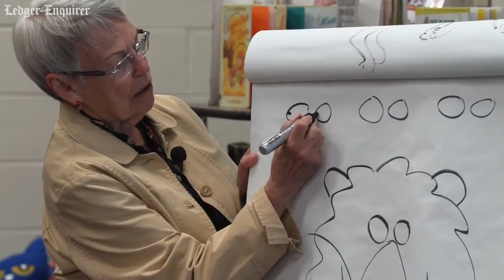Betsy Lewin, illustrator "Click, Clack, Moo: Cows that Type", gives an art lesson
Children's book illustrator Betsy Lewin, think "Click, Clack, Moo: Cows that Type", appears Sept. 15 at 11 a.m. at the Columbus Children's Book Festival at the Columbus Public Library. She visited Gentian Elementary School in Columbus on Friday.